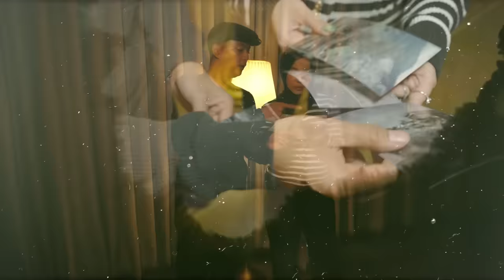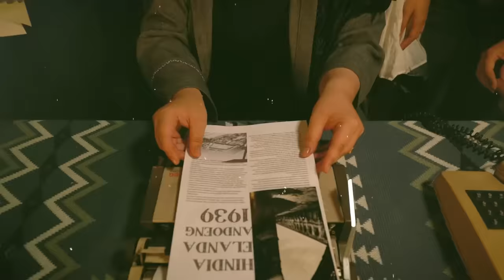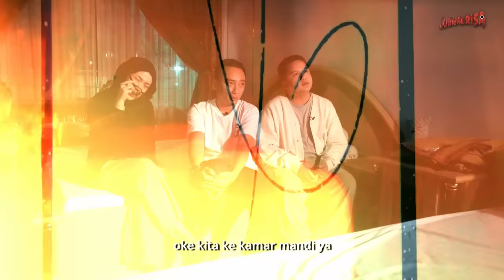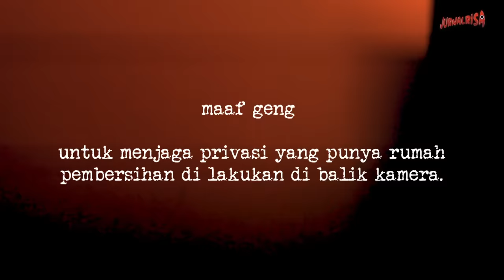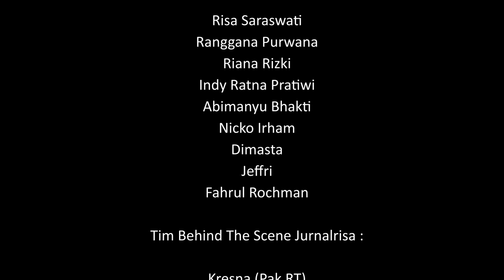MISTERI LUKISAN BERHANTU